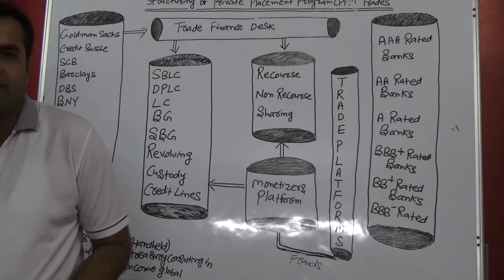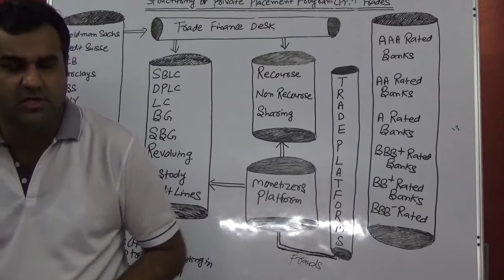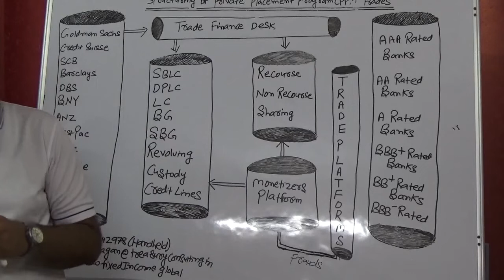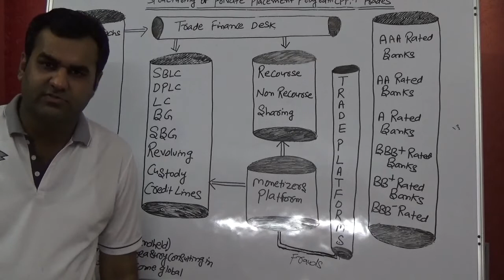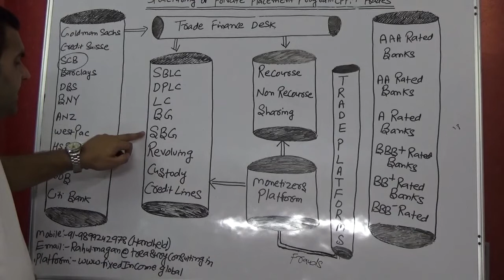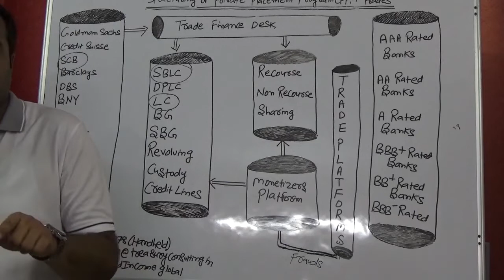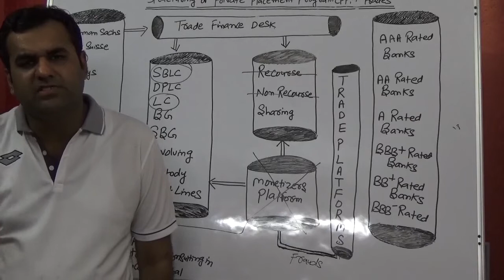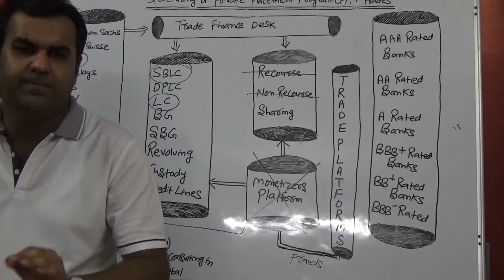Structuring of Private Placement Programs (PPP) Deals !!